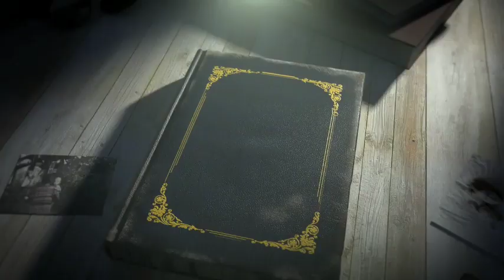Benny And Selena Secret Date Was Dissolved By Justin Bieber